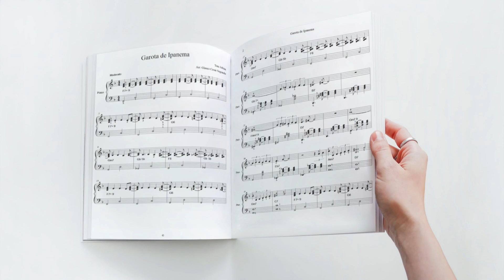Conheça Tom Jobim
Nesse vídeo, vamos mergulhar na história de um dos maiores compositores da música brasileira: Tom Jobim. Vou contar sobre sua vida, suas inspirações e curiosidades sobre suas composições, tudo isso acompanhado de uma bela interpretação da clássica Garota de Ipanema ao piano. Espero que gostem desse passeio pela música brasileira!